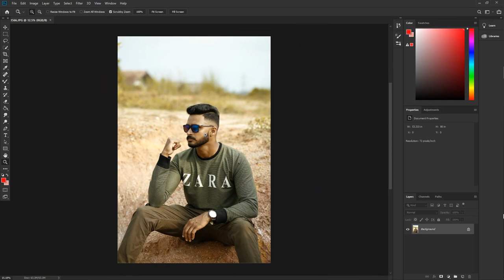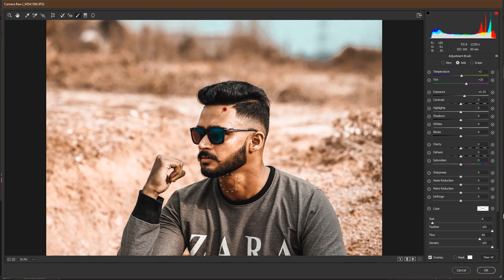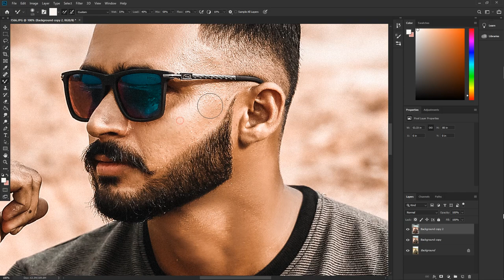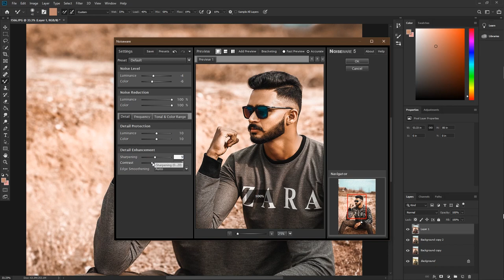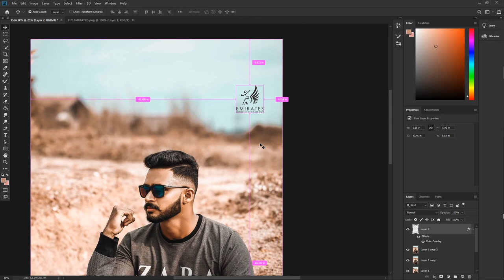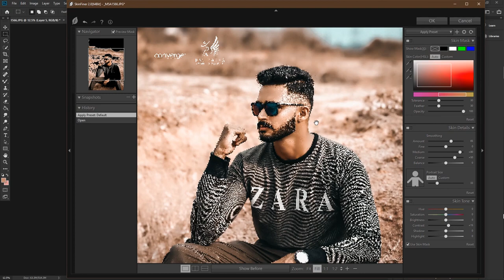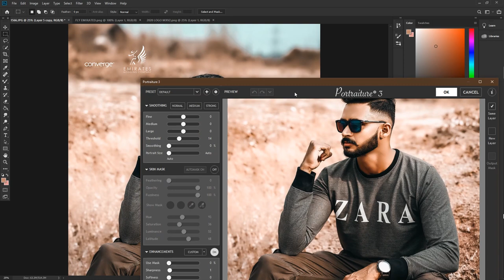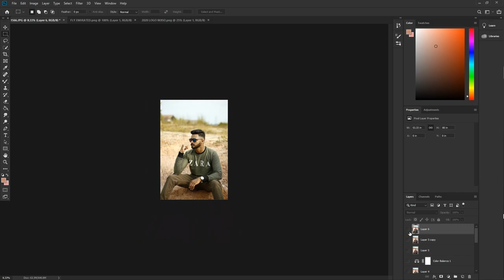Photo editing is so easy with this Method ll Converge Designs ll Photoshop CC 2019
With using this easy method you can edit any pictures with no frustations. inbox me on instagram to buy my presets.
@macx_mx (My Profile)
@converge_designs_mx (Editing page)